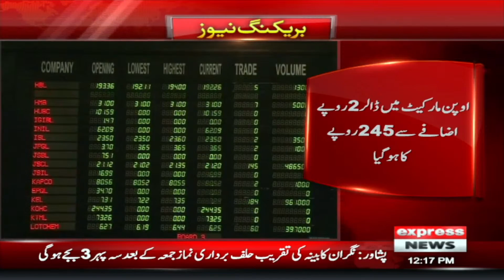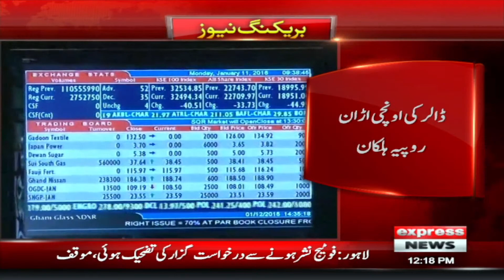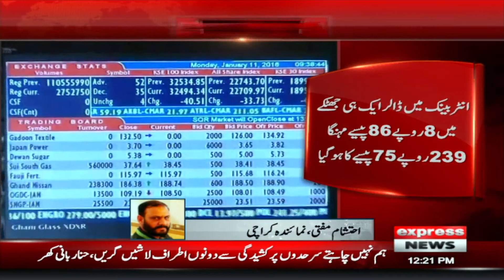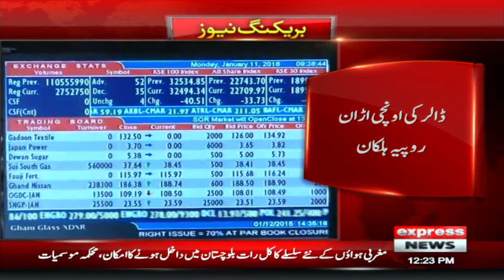Dollar Rate in Pakistan - Open Market Forex Price Today - Express News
US Dollar Rate in Pakistan - Dollar Rate in Pakistan - Open Market Forex Price Today